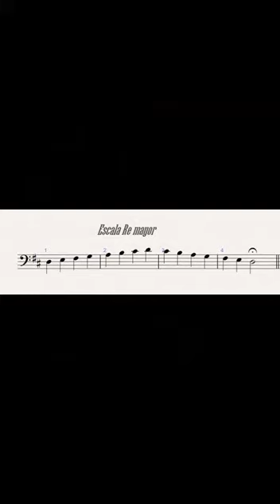Algo de nuestro proceso de formación virtual de instrumento de viento piston